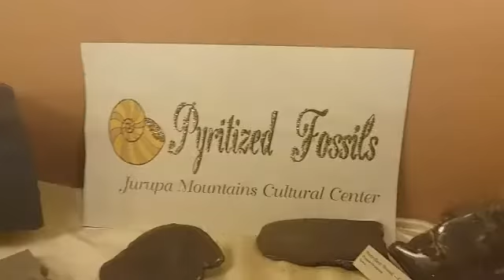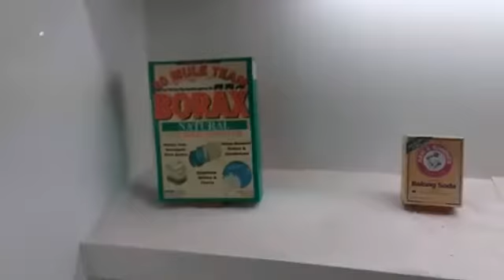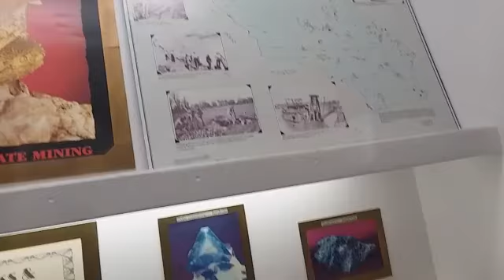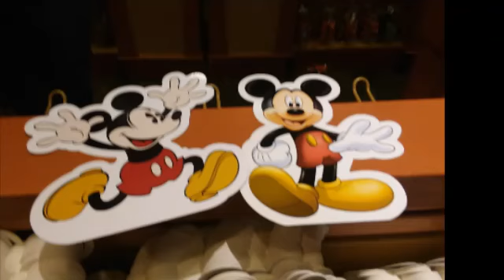Mario bross soon (now watch this)